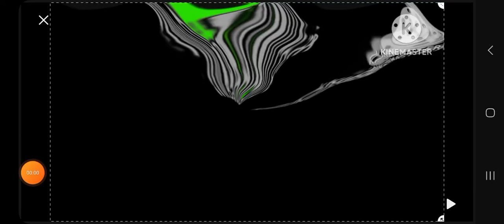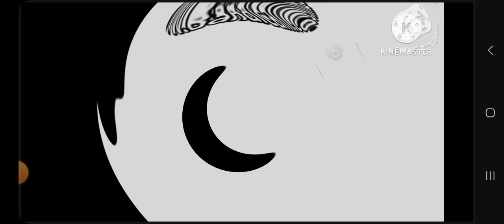Omation Nick Jr Nickelodeon Opposite Color Effects Exo^4